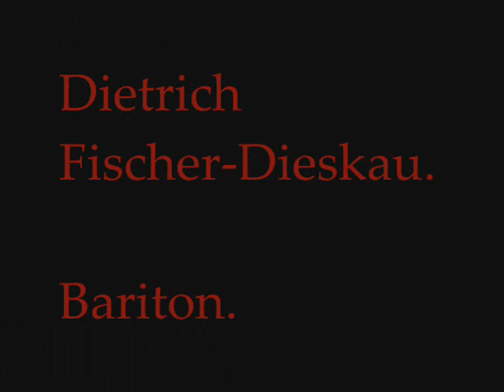Augenlied. D 297. Franz Schubert.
Dietrich Fischer-Dieskau, bariton.